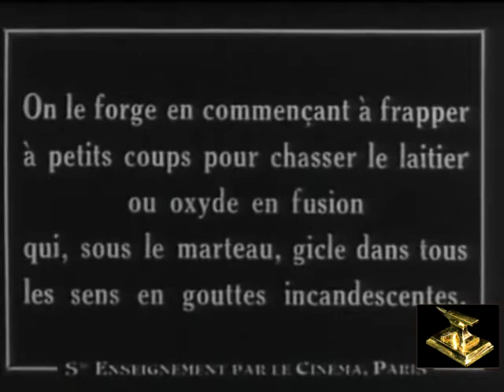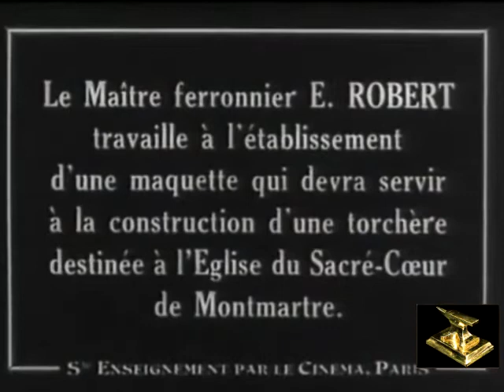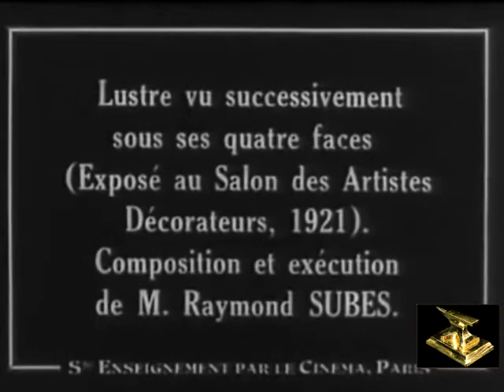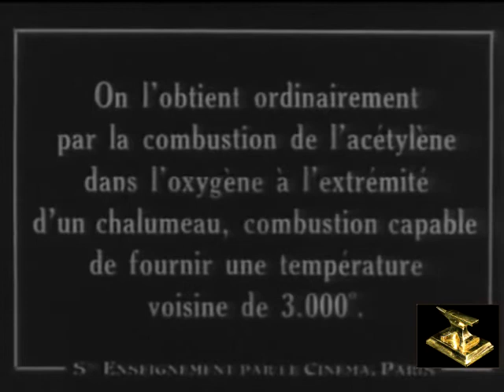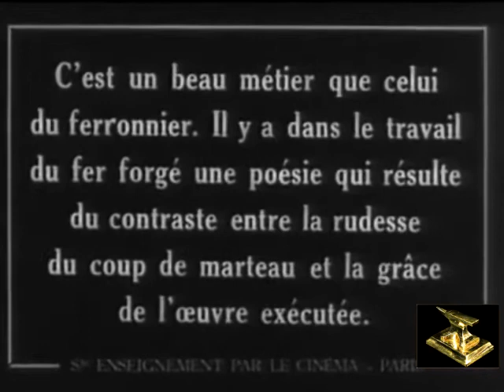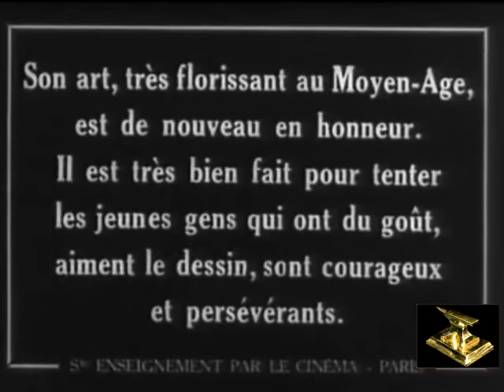Художественная ковка.mp4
Film en noir blanc et sépia consacré à l'apprentissage de la ferronnerie d'art à l'école professionnelle Dorian à Paris. La première partie du film montre les jeunes apprentis autour de la forge, le travail sur l'enclume pour réaliser une volute, le polissage à la lime, et les réalisations des élèves.La deuxième partie du film est consacrée aux maîtres ferronniers : le maître ferronnier Robert au travail, un lustre réalisé par Raymond Subes, le maître ferronnier Brandt, inventeur de la soudure autogène (explication de cette technique), le maître ferronnier Szabo au travail